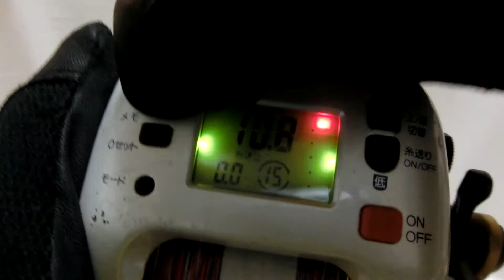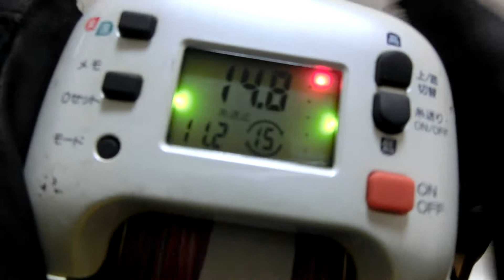Shimano Dendou maru 3000R Electric reel